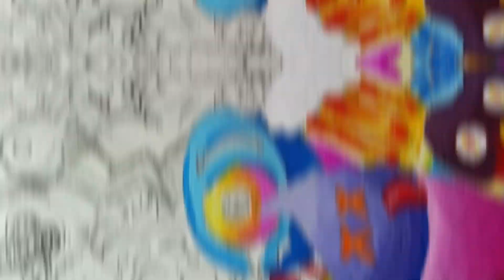Sketching Doodle of GYM Rats | Timelapse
Suggest Topic for new video in comment box